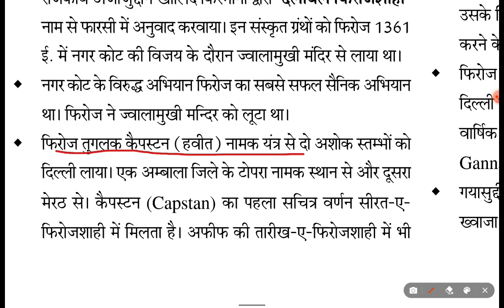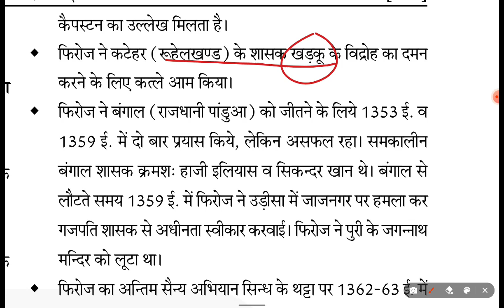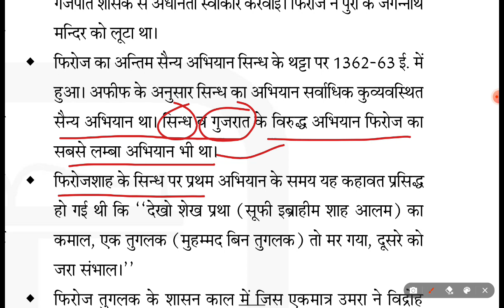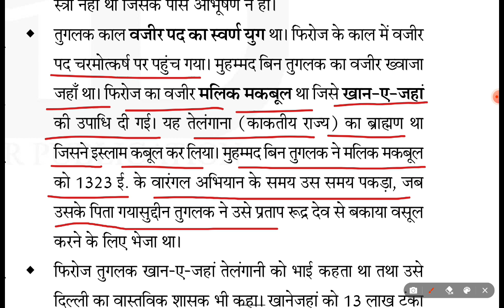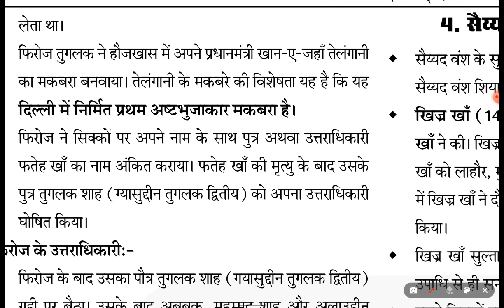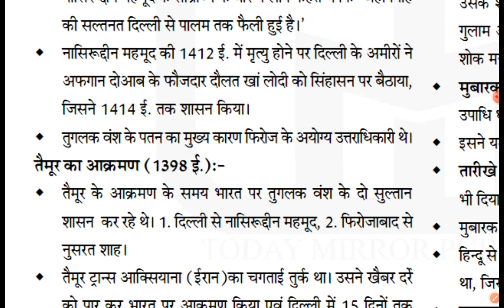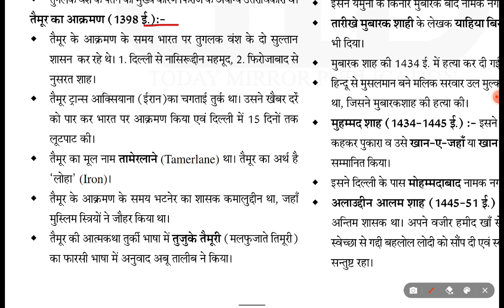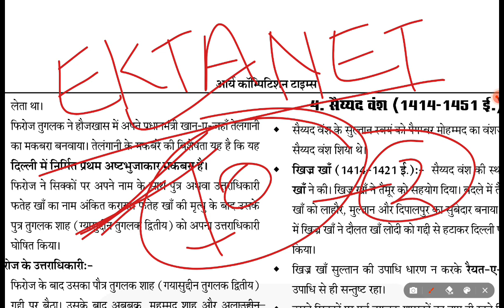90तुग़लक़ वंश part -3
90.तुग़लक़ वंश part -3
pdf